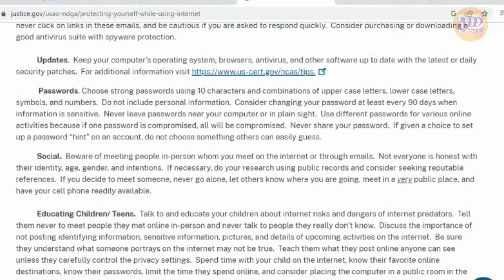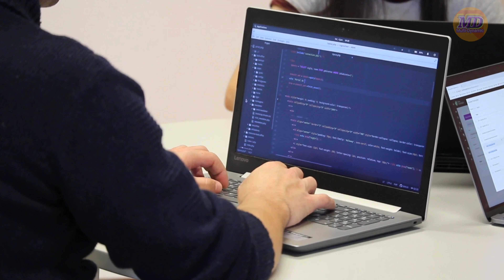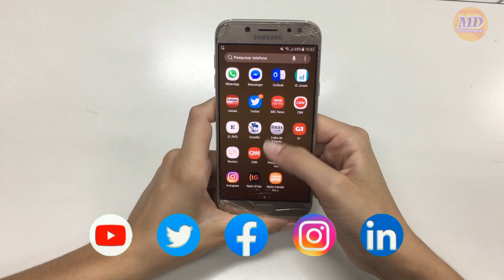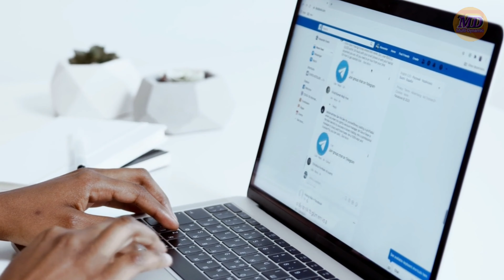How to Stay Safe Online | Important tips for Data Security in Digital Age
How to Stay Safe Online | Important tips for Data Privacy in Digital Age

This video is made for informative purpose about how to protecting yourself in the digital age and secure your identity. We are highlighting potential risks of data breaches and essential tips for secure your identity.